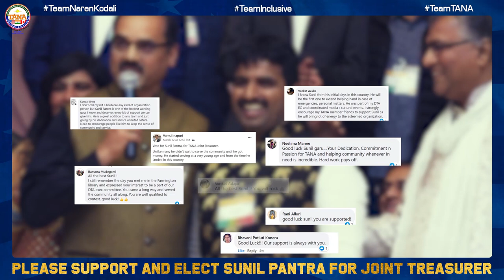TANA 2021-23 Joint Treasurer Candidate Sunil Pantra Profile | TNILIVE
మిషిగన్ ముద్దుబిడ్డడు...తానా కోశాగారానికి కాపలాదారుడు...ప్రతి పైసాకు భద్రతే కాదు స్వచ్ఛత కూడా ముఖ్యమేనంటున్న శ్రమాధికుడు సేవాధికుడు అజాతశత్రుడు...సునీల్ పంత్ర విజయం తానాకు అభయం.

For all global Telugu and Indian NRI NRT news round the clock, please visit us for more